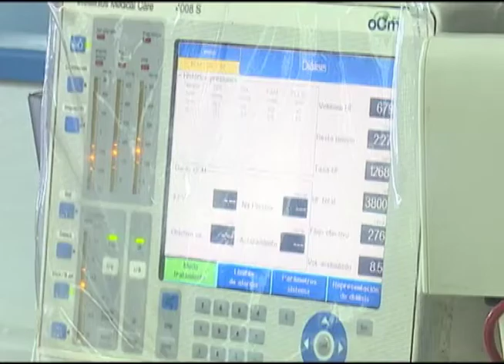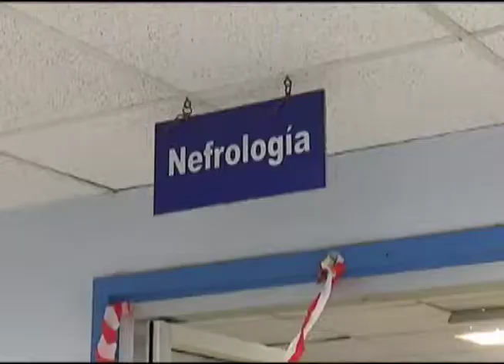Pacientes con insuficiencia renal sin suministros médicos en Hospital Rosales